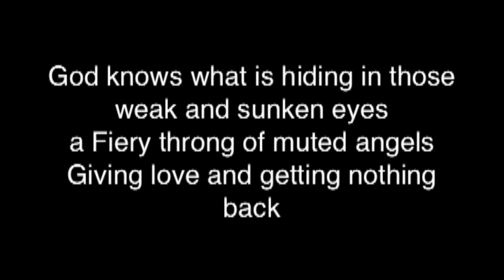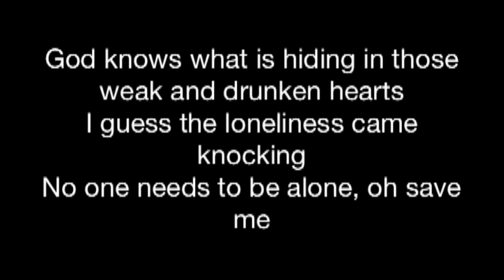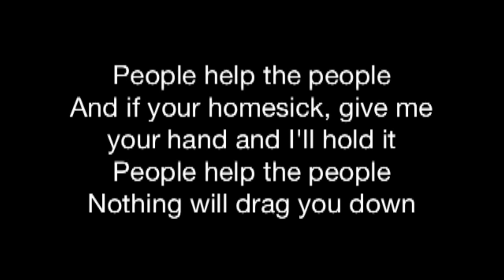ƇӇίί - People Help The People (Video with lyrics)(Original) [HD]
Dear Dude's and Dudelina's ♥
me singing a cover of help the poeple from birdy

๖ۣۜ❤´ ℐɕℎ ℒ℩ℯɓℯ ℯuɕℎ..๖ۣۜ♡

danke an alle die mich unterstützen :** dieses lied ist für euch alle
ich hoffe das die menschen iwann wieder bereit sind sich gegenseitig merh zu unterstützen
und das lied ist perfect dafür es sagt das wir uns gegen seitig helfen sollten damit unsre welt nich ganz zerstört wird bitte vergesst niemals die hoffnung in euch ♥